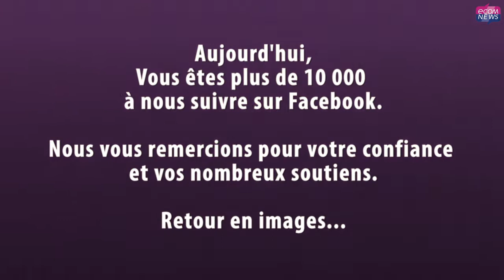Ecomnews fête ses 10.000 likes sur Facebook !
Ecomnews vient de franchir la barre symbolique des 10.000 likes sur Facebook. Pour l'occasion, nous vous proposons une séquence de nos meilleurs moments et reportages en direct.